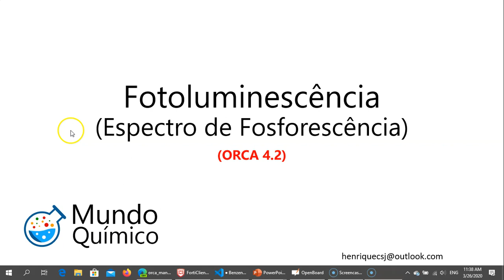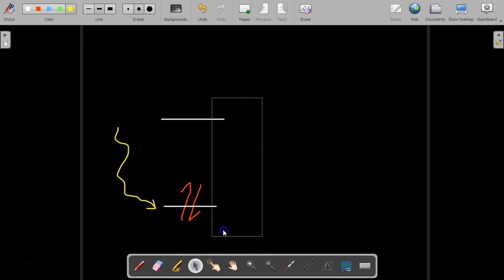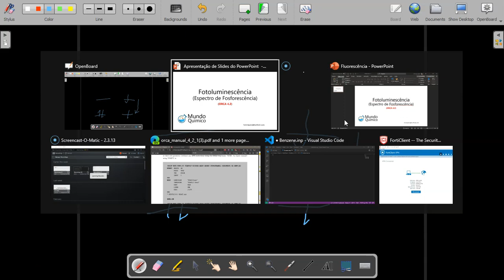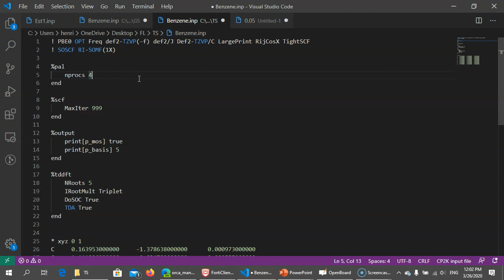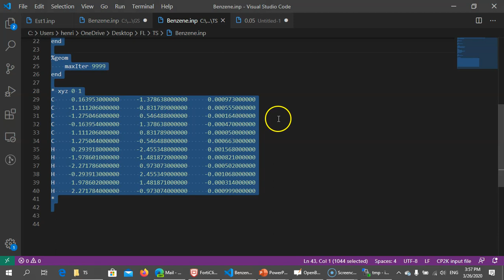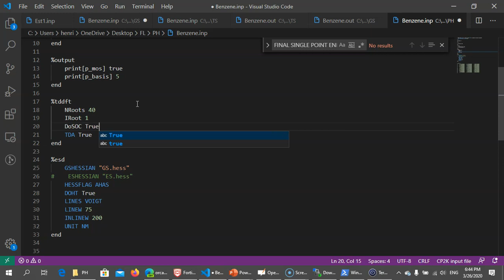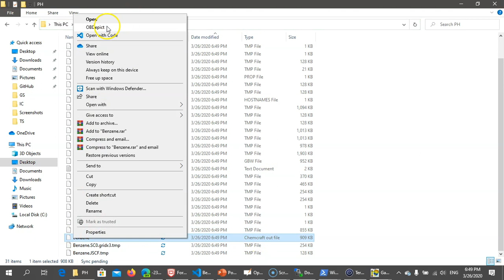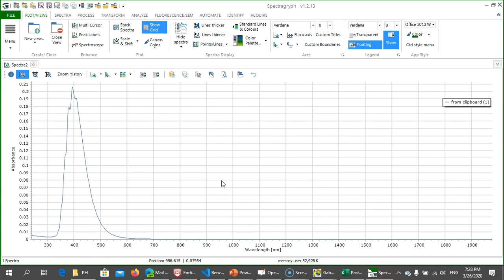Espectro de fosforescêcia - (ORCA 4.2) (Leiam a descrição, por favor)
Encerrando os vídeos sobre fotoluminescência, tratamos de como calcular os espectros de fosforescência.
**Atenção**
Aos 31:55 falo sobre as taxas de fosforescência. Essa explicação está errada e não diz respeito à velocidade do fenômeno e sim à quantidade de fótons gerados por segundo. Peço desculpas pelo erro.